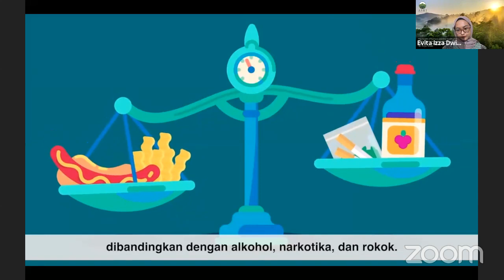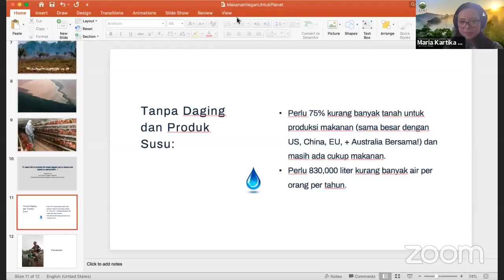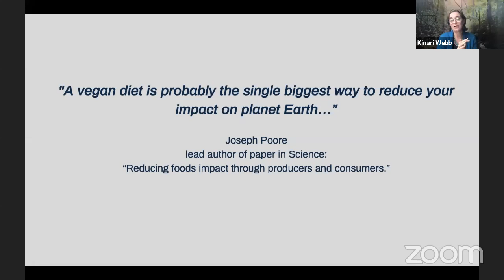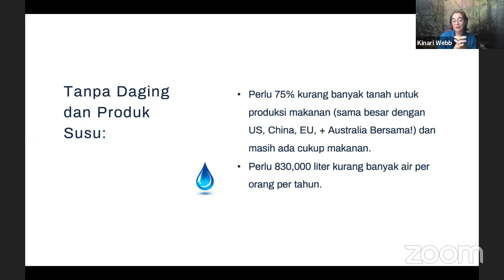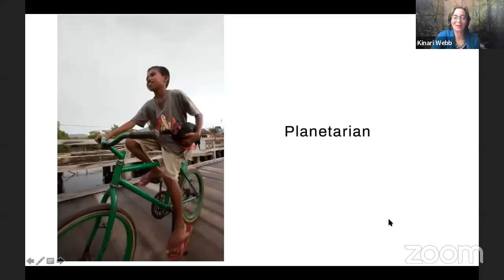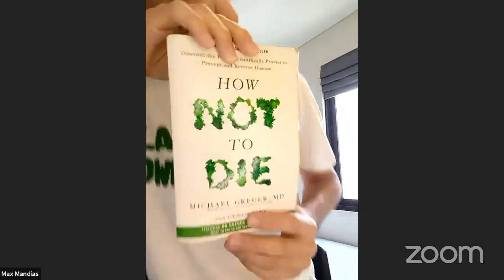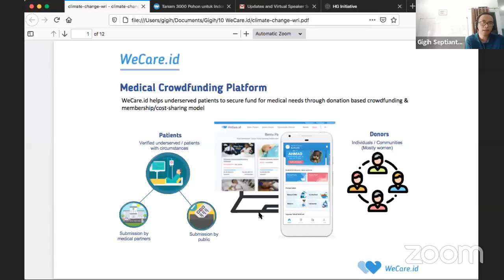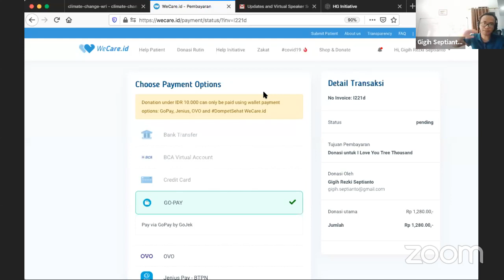Talkshow ASRI: Healthy Food For Healthy Planet